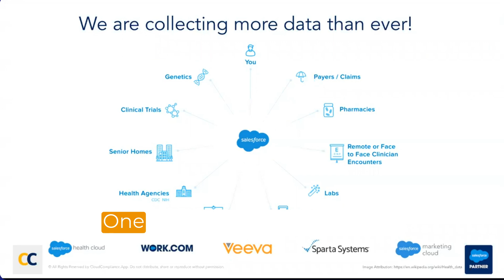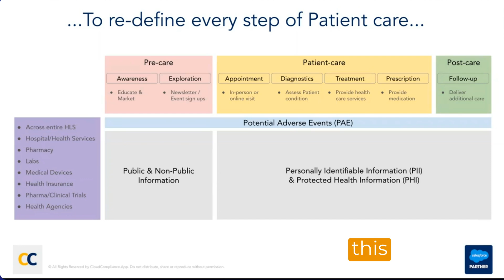Challenges in Salesforce Security and Privacy for Healthcare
What's the biggest challenge when it comes to the healthcare industry and Salesforce privacy and security?

Data

How?

Watch the video on how data is the biggest challenge.